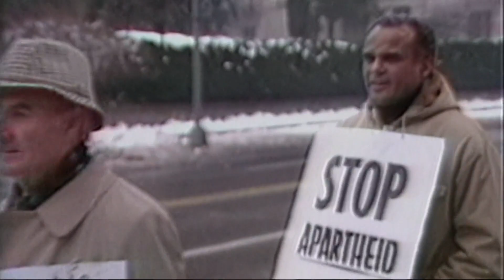Harry Belafonte in Portland, 1963 | KGW Vault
The singer, actor and activist died today at the age of 96. Here’s a look back at him speaking at the Portland Airport in 1963 — addressing racial justice issues that are still familiar today.